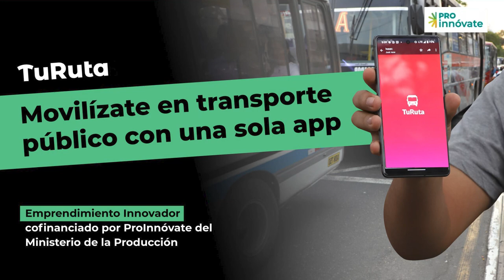TuRuta 🚌 Movilízate en transporte público con una sola app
🚌 Conoce la 📲aplicación TuRuta, empresa de tecnología que ha recopilado el 90% de la información del transporte público en Lima, incluyendo paraderos, tiempos de espera, servicios de taxi y más.

TuRuta es una emprendimiento innovador, que obtuvo capital semilla del concurso StartUp Perú de ProInnóvate del Ministerio de la Producción para desarrollar su proyecto.